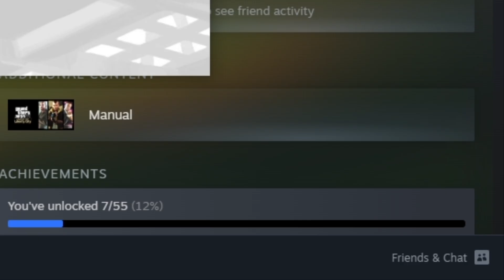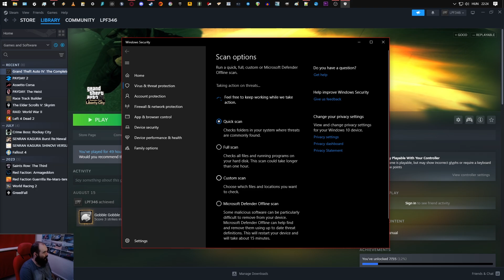I'm Keep Having Bad Luck With GTAIV's PC Port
Music | Infraction ft. Aim To Head - Falling